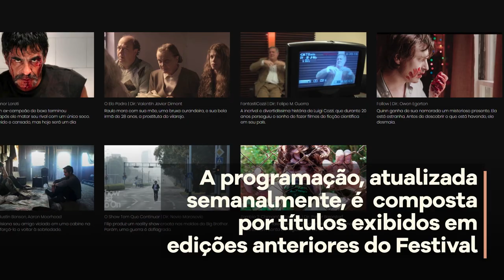Fica em casa - Episódio 3